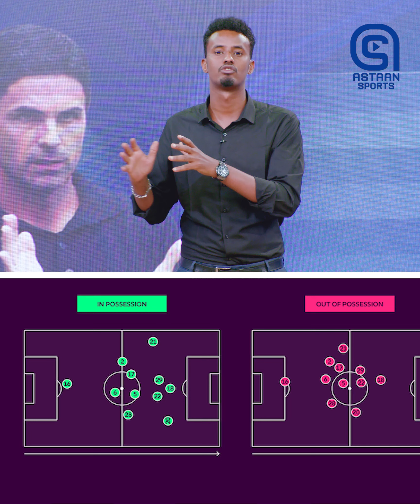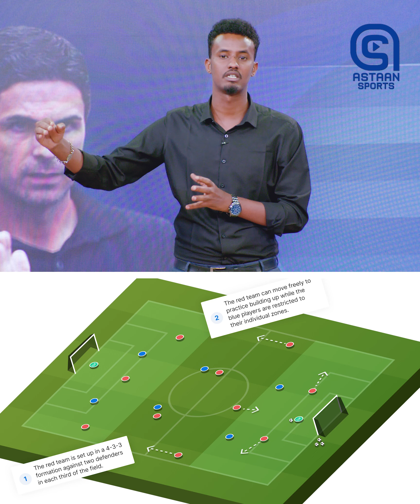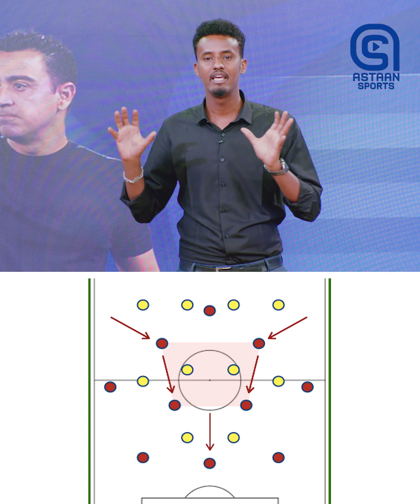Faallo : Dhufsane-yaraha ay wadaagaan guulaha Barcelona, Brighton, Arsenal iyo Man City ?